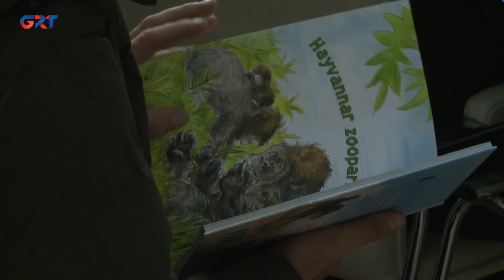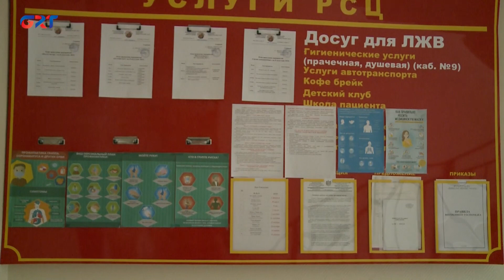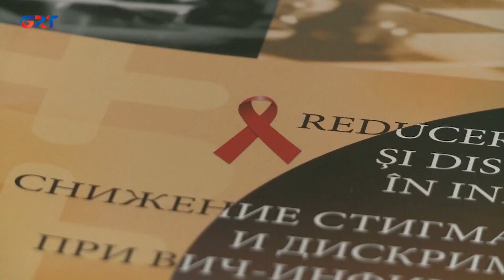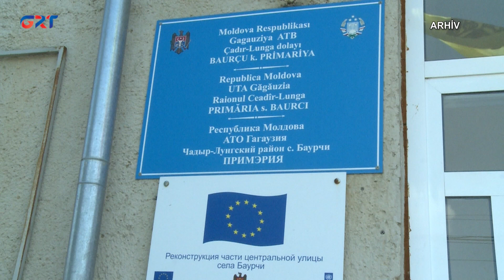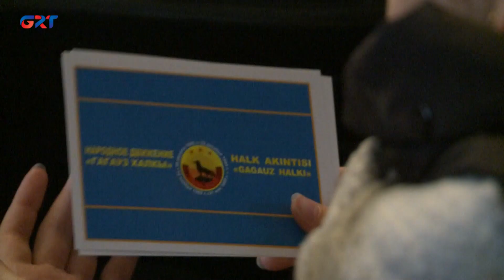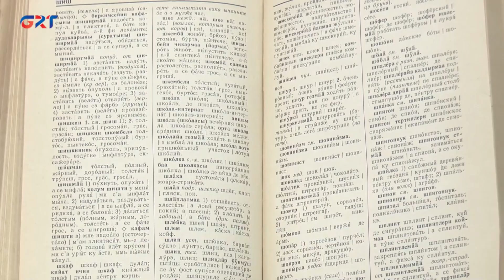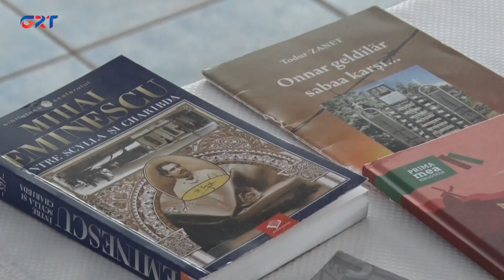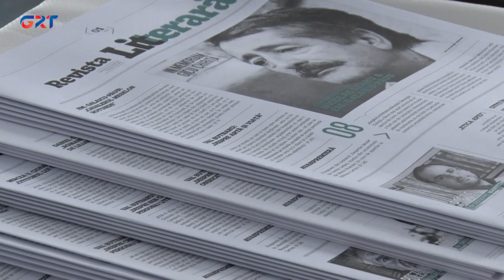Haberlär | 01 12 23